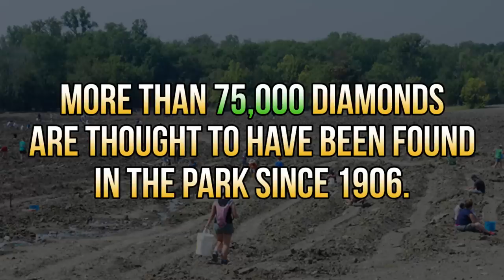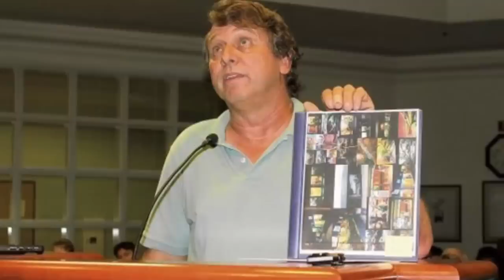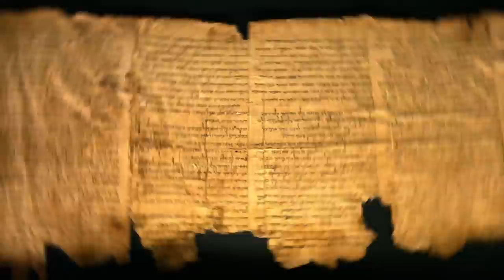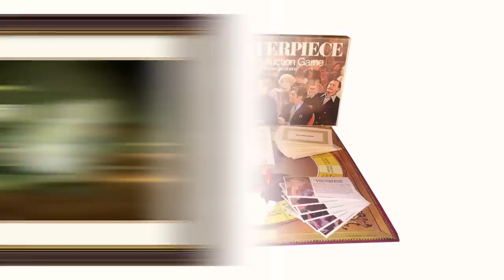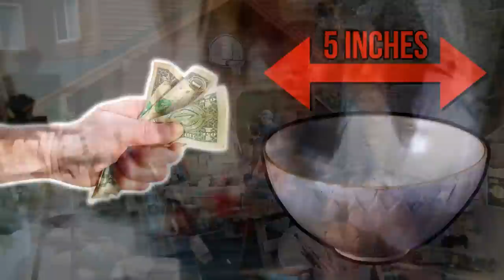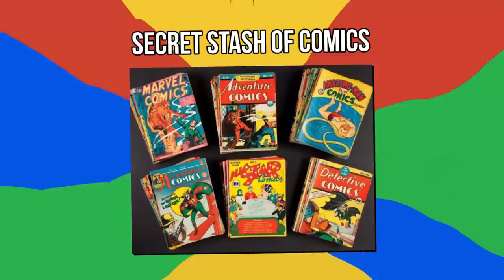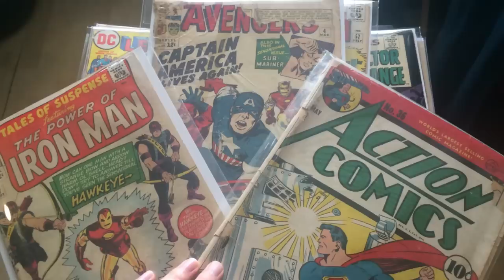Amazing Treasures Found by Accident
Treasures are found all the time, from ancient artefacts to modern masterpieces, but most of the time they're only discovered after extensive research.Here are the stories of the top 10 most amazing treasures to ever be found by accident.